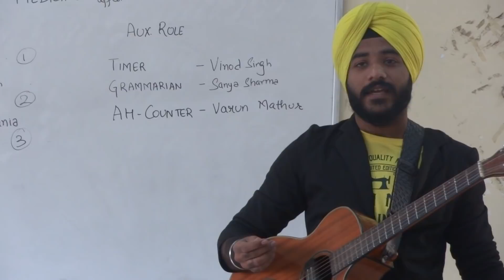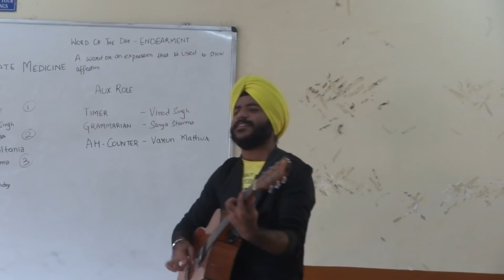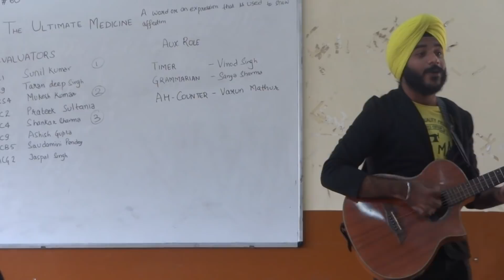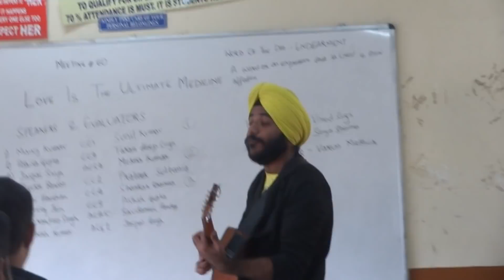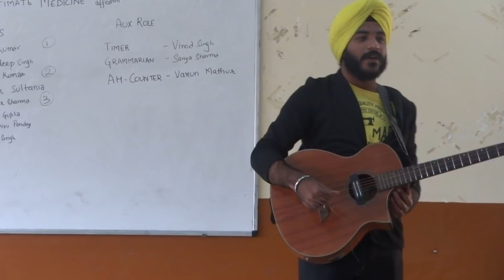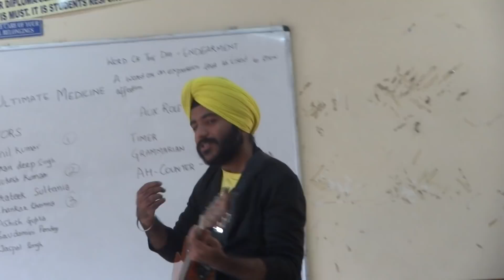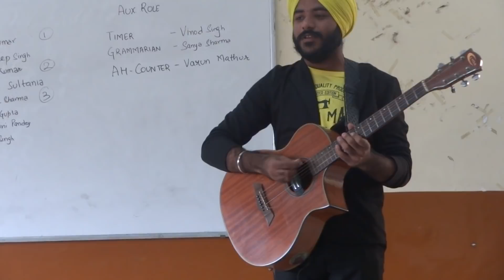Tarandeep's Speech| Talking after the dinner | Toastmasters